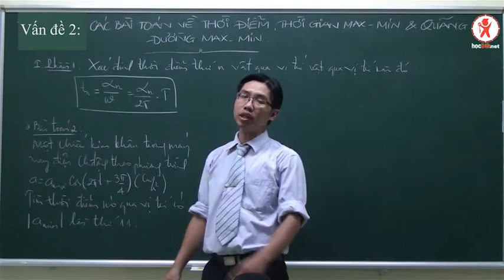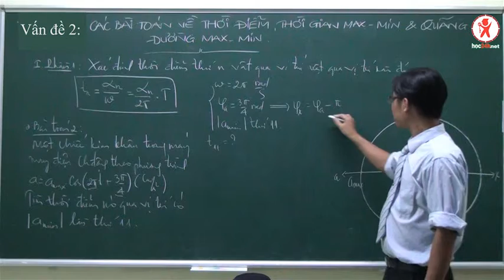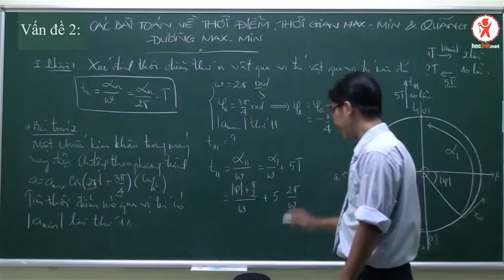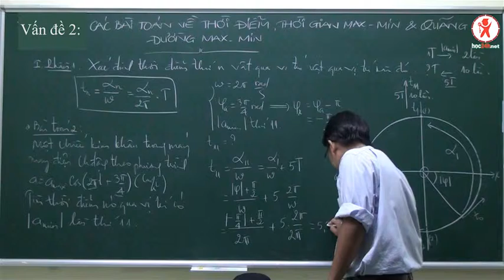CÁC PHƯƠNG PHÁP TỐI ƯU KHI GIẢI TOÁN VỀ DAO ĐỘNG ĐIỀU HÒA - PHẦN 2.1 - Ví dụ 2